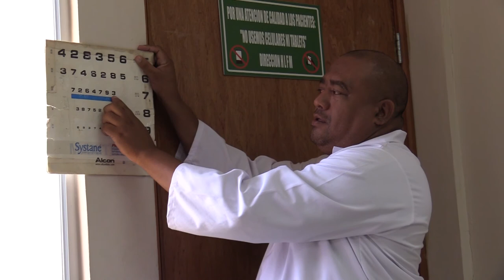Día del Padre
¡Feliz dia del Padre!
Estilo de vida de uno de los miles de Padres Nicaragüenses.